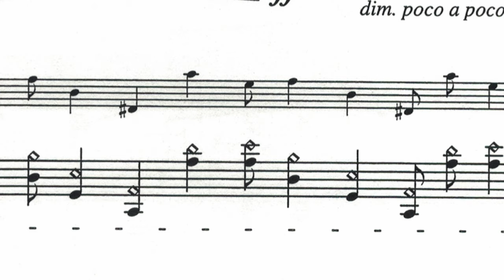A few whistling notes from the Aeolian Harp by Jack Brody.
// ABOUT
A few bars recorded in my living room. So don't expect a cinema James Bond Dolby Atmos sound!
Still work-in-progress! Concert with this piece and several other works:
Sunday 10th October 2021 @ 15:00
Remonstrantse Kerk, Wilhelminastraat 10 in Oosterbeek (NL)

Use the YouTube app when viewing on a phone.
Click on the 'HD wheel' to choose the best viewing quality.